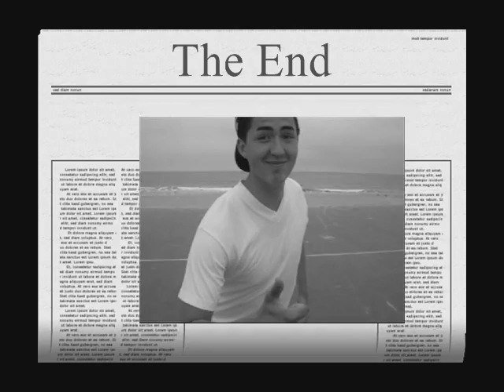SB Productions - Art of Basketball Basics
This is Eddie's senior project that we all pitched in with.